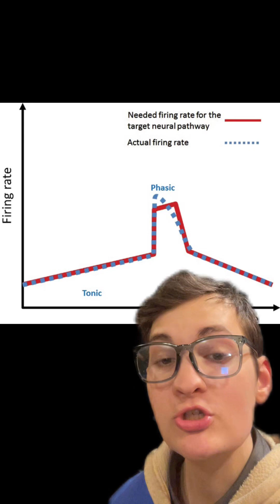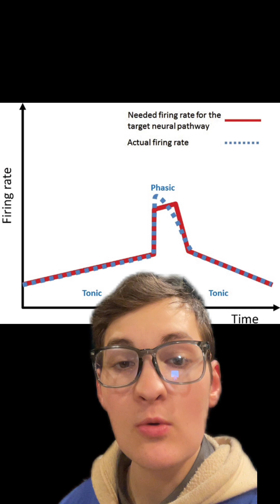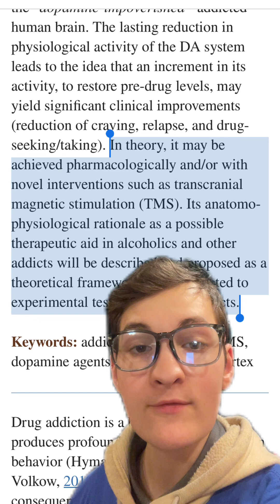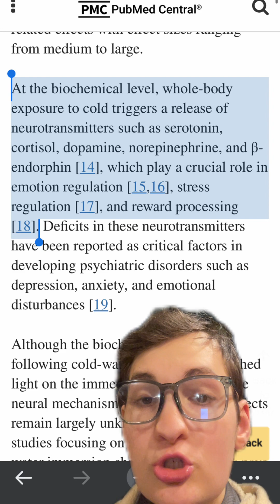Navigating the world of addiction with natural remedies